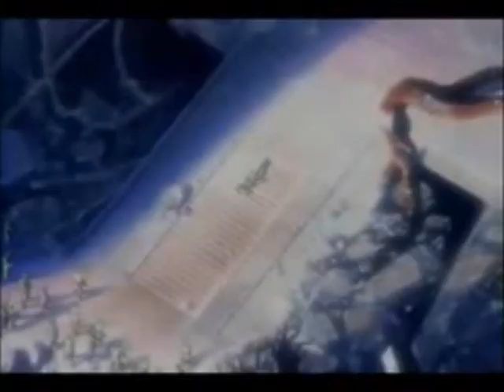Cowboy Bebop Give me a Sign